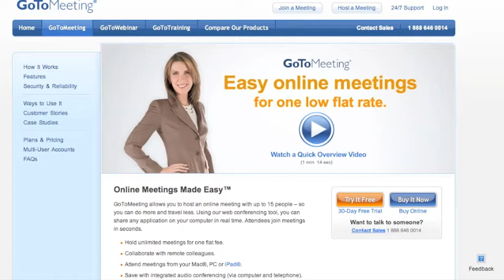GoToMeeting lets you work from home!!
Telecommuting is becoming more and more acceptable in the workforce thanks to web conferencing tools like GoToMeeting. Anyone around the world can jump in a meeting, share a presentation, motivate a team and more with a couple clicks of the mouse. What's that? You haven't used GoToMeeting before? Well you can try GoToMeeting 100% FREE for 30-days and thank us later. We use GoToMeeting at least once a month and love it.